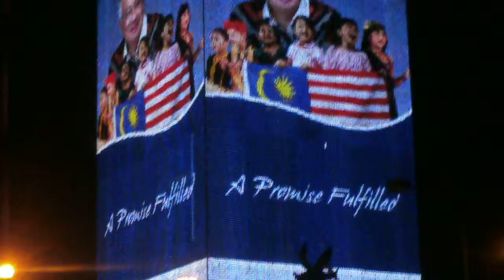di sini lahir nya se buah cinta